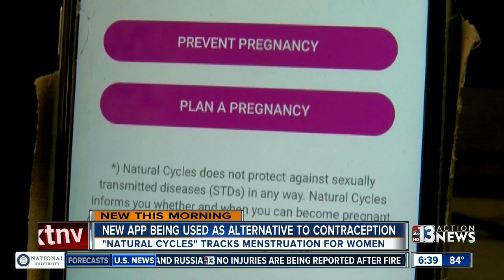New app could be alternative to birth control pill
A new smartphone app is being used by some women as an alternative to the birth control pill. Natural Cycles is supposedly 93 percent effective.